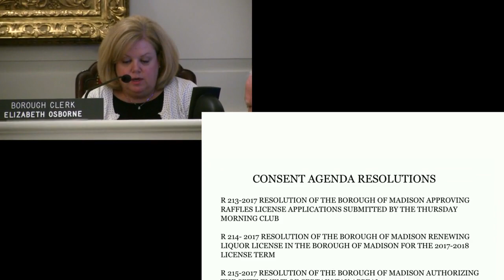The August 14, 2017 Madison, NJ Borough Council Meeting